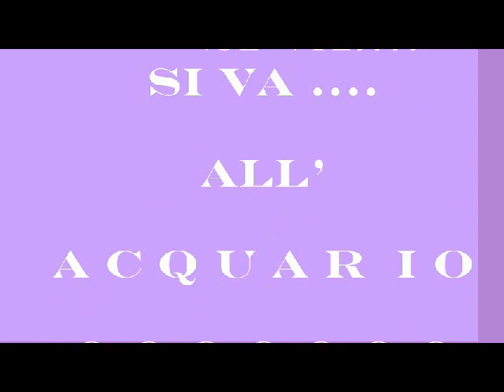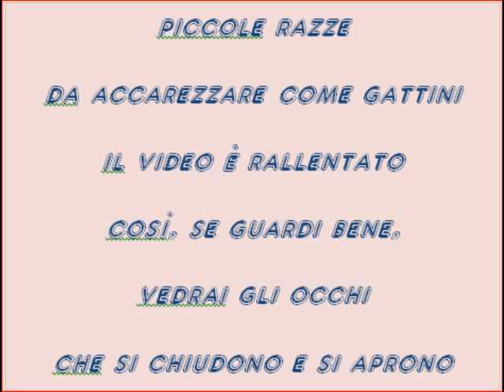GENOVA ACQUARIO 1+2